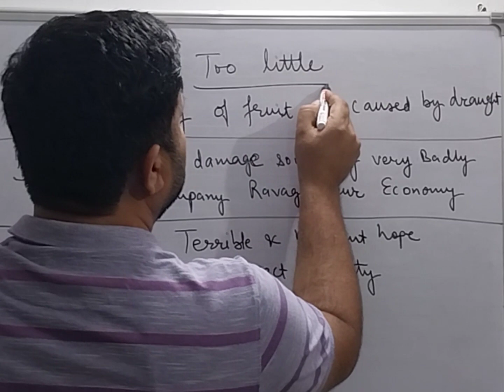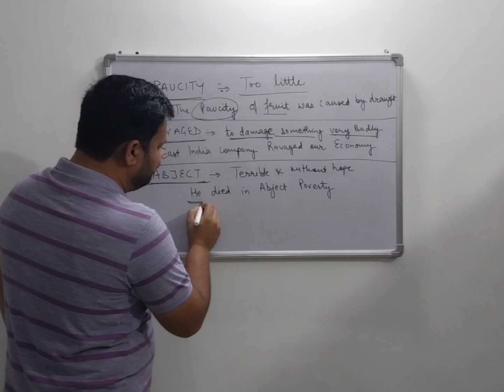Daily dose of words with Jagpreet Singh